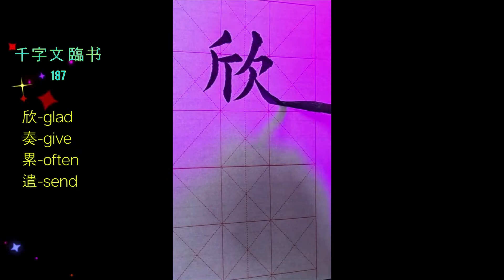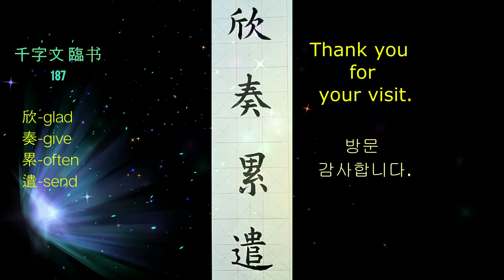千字文｜Chinese ​​​Calligraphy​｜master｜​书法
王羲之 千字文 臨书 187​
欣9흔)-glad ｜奏(주)-give｜ 累(루)-often｜遣(견)-send